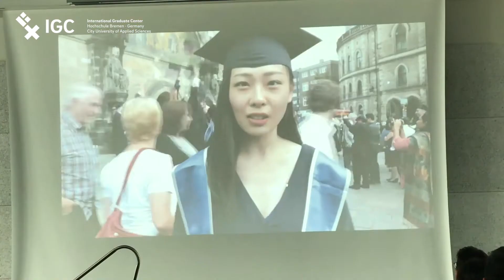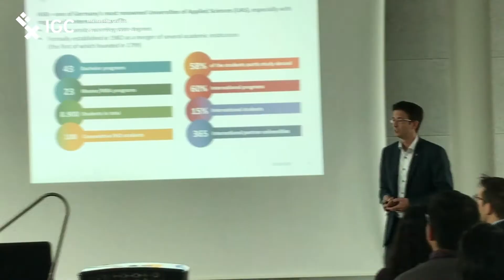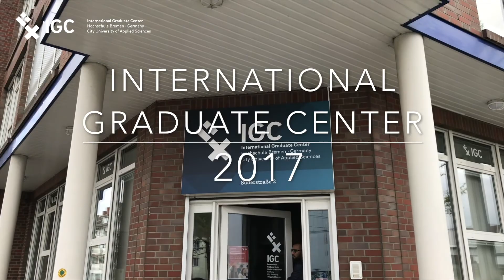IGC Official Welcoming 2017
International Graduate Center, Official Welcoming 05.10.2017
Venue: Skylounge, Hochschule Bremen, International Graduate Center